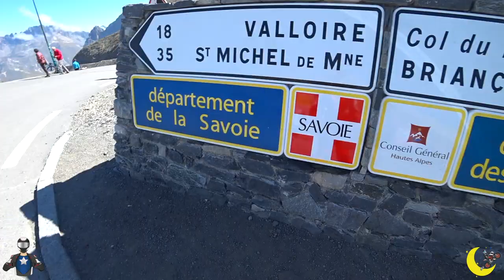TANTO DARETE RAGIONE A LUNA, COME SEMPRE! - S3/RTGA 21